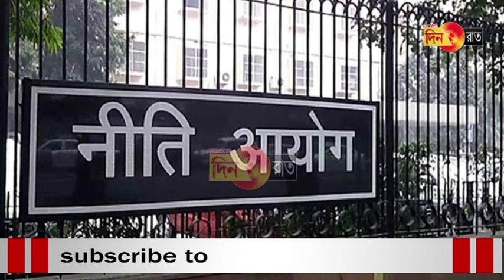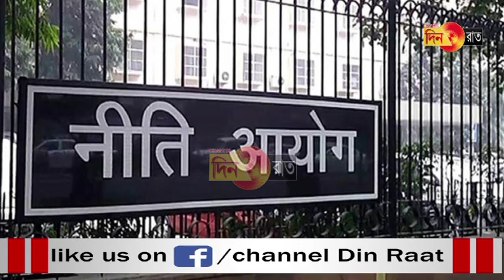Rang tonthai oh biyal, singkilik jak kha pension man rok